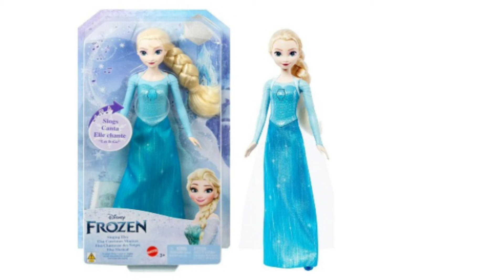Exploring Disney Princess Dolls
Today I am sharing a selection of 20 different Disney Princess Dolls.